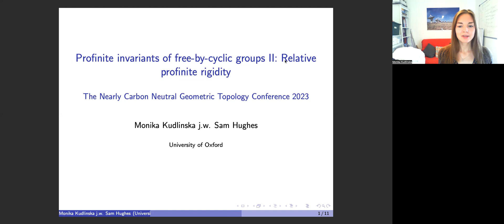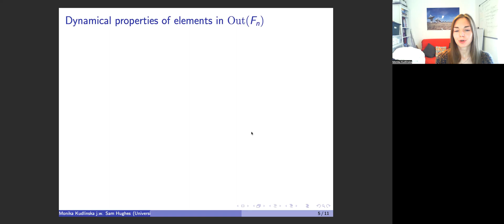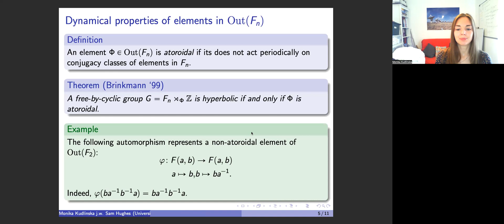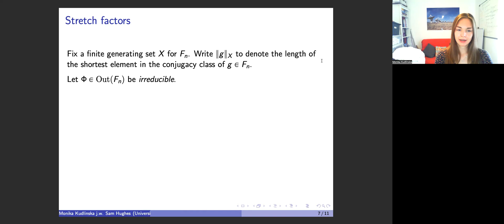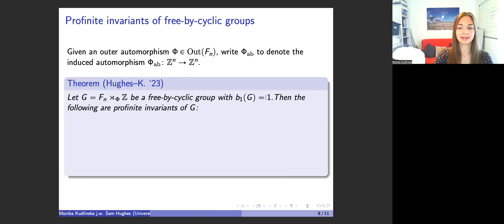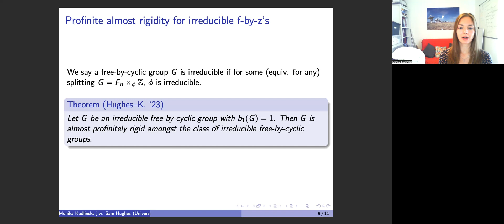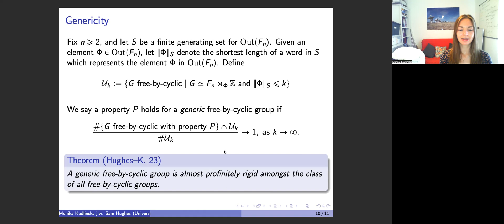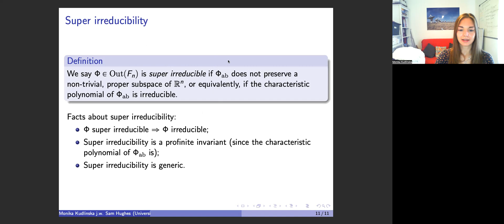NCNGT 2023 : Monika Kudlinska - Profinite invariants of free-by-cyclic groups (Part 2)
This talk is part of the 2023 Nearly Carbon Neutral Geometry and Topology Conference.

Title: Profinite invariants of free-by-cyclic groups II: Relative profinite rigidity

Speaker: Monika Kudlinska (University of Oxford)